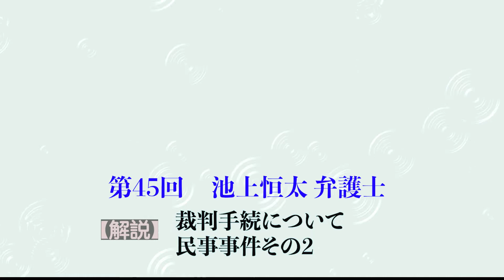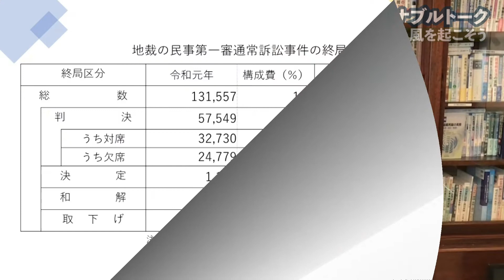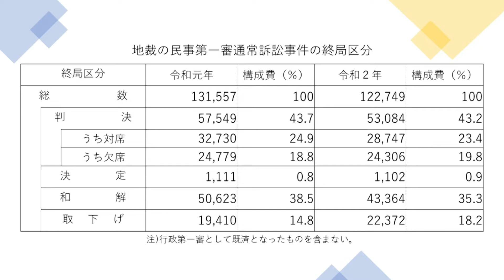【裁判手続について】第45回 サステナブルトーク【池上恒太弁護士】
第45回【サステナブルトーク～風を起こそう】
解説「裁判手続について 総論 民事事件その2」
●出演弁護士
池上恒太

毎週月曜10：45スタートの10分トークラジオ。
コミュニティFM「三角山放送局」FM76.2Mhzで放送中です。
2015年9月の国連サミットで採択された、17つある「SDGs（持続可能な開発目標）」
サステナブルな社会の実現に向けて、弁護士が、昨今の時事・環境問題に切り込みます！

踏み出す勇気の応援団。悩みを抱える人たちの力になります。